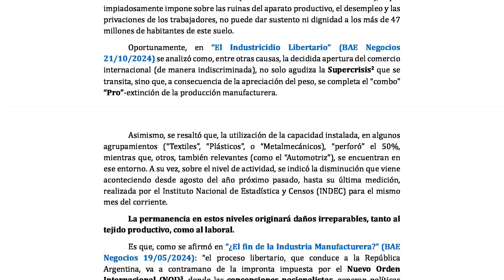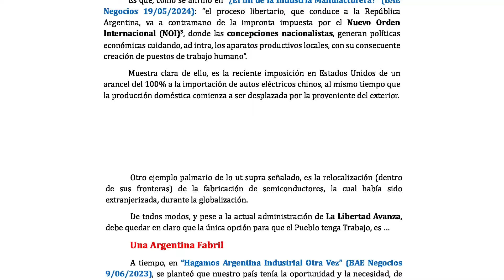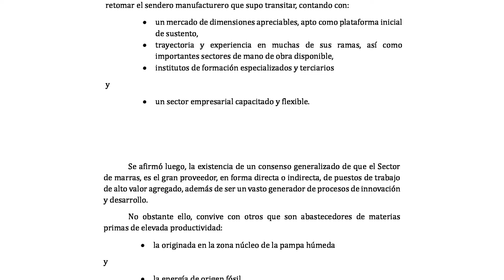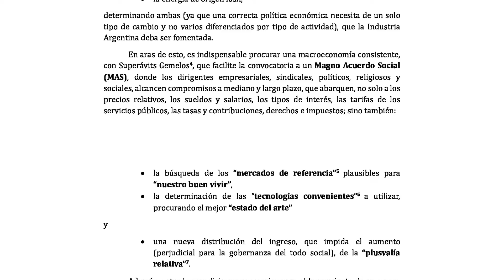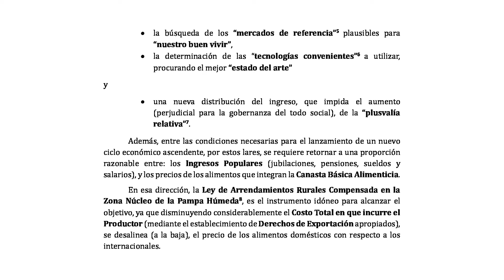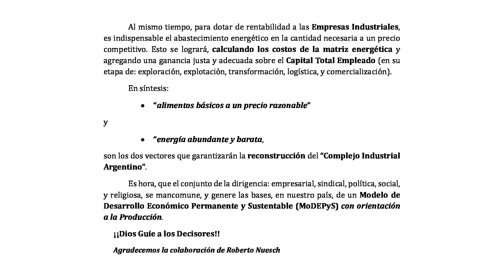Guillermo Moreno - BAE Negocios - ¡¡Es posible Reindustrializar la Argentina!! - 28/10/24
¡¡Es posible Reindustrializar la Argentina!!
Título de la columna en BAE Negocios del Lunes 28 de Octubre de 2024 por Guillermo Moreno, Pablo Challú y Walter Romero. Se agradece la colaboración de Roberto Nuesch.